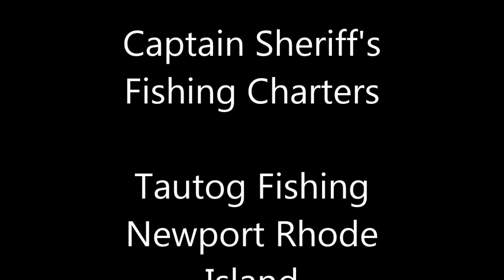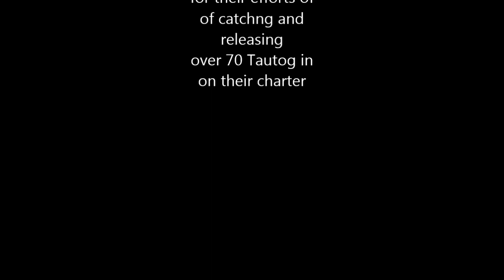My Movie 4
Captain Sheriff's Fishing Charters Tautog Fishing Montage